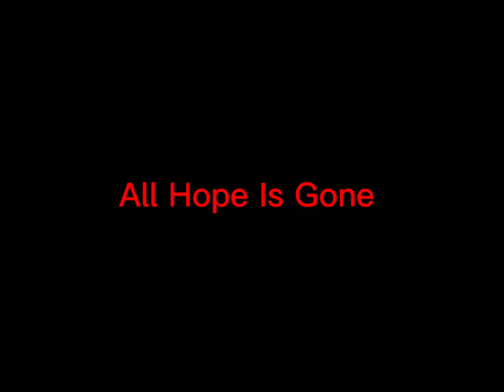Craig Jones Mask List (MFKR - The End So Far)